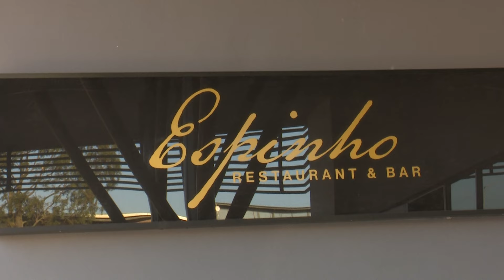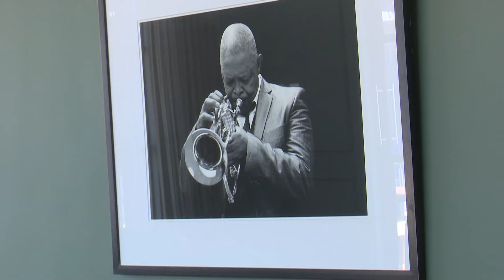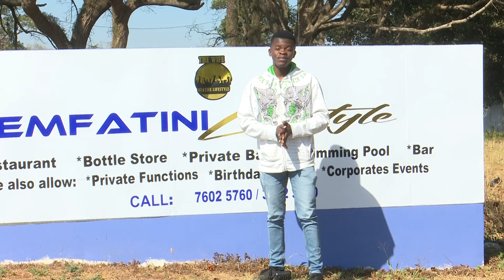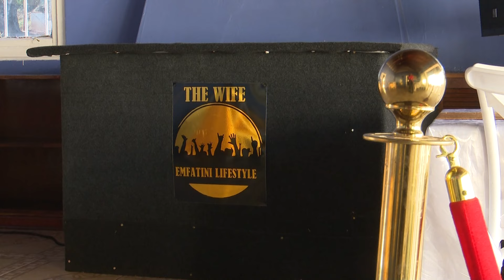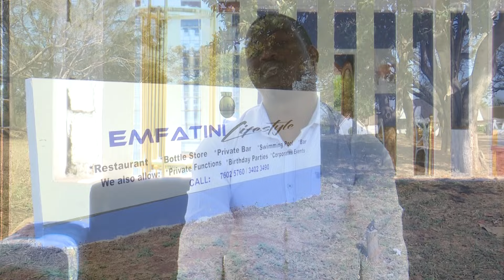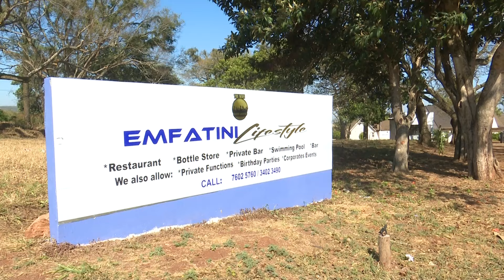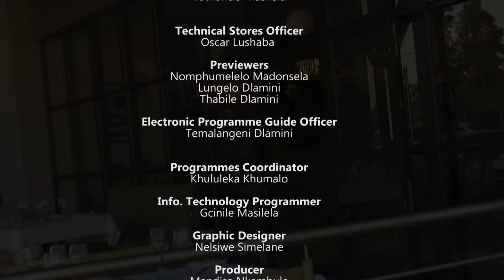Buhle Betfu || S13E10